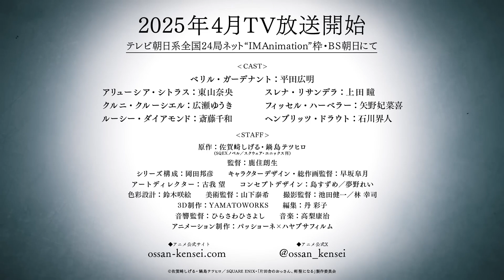From Old Country Bumpkin to Master Swordsman - Official 1st Trailer | April 2025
From Old Country Bumpkin to Master Swordsman
片田舎のおっさん、剣聖になる

The From Old Country Bumpkin to Master Swordsman: My Hotshot Disciples Are All Grown Up Now, and They Won’t Leave Me Alone TV anime adaptation has gotten its first trailer.

[STAFF]
• Director: Akio Kazumi (Fist of the Blue Sky Re: Genesis)
• Series composer: Kunihiko Okada (The Demon Sword Master of Excalibur Academy)
• Character designer and chief animation director: Satsuki Hayasaka (The Demon Sword Master of Excalibur Academy co-character designer)
• Animation production: Passione and Hayabusa Film